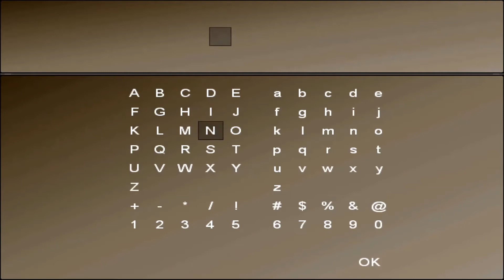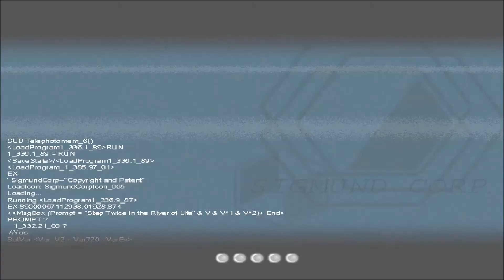Vezley Plays: To The Moon [P4]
I'm glad River and Johnny were able to enjoy their day out having fun.. each memory we have in life.. will never be truly forgotten..
-Vezley